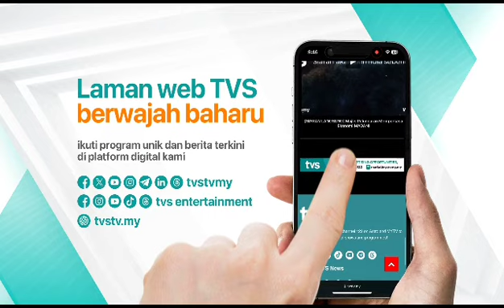Laman web TVS kini berwajah baharu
Laman web TVS kini berwajah baharu. Dapatkan perkembangan terkini Sarawak, Malaysia dan global. Ikuti info rancangan hiburan, dokumentari, drama dan filem di TVS yang kami sediakan untuk anda.

Layari tvstv.my untuk rasai sendiri pengalaman baharu bersama TVS!